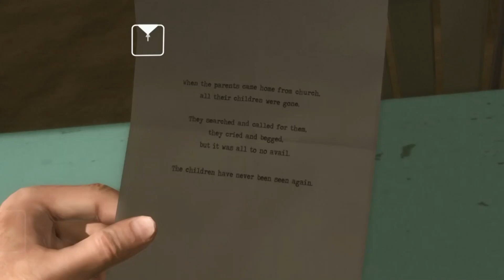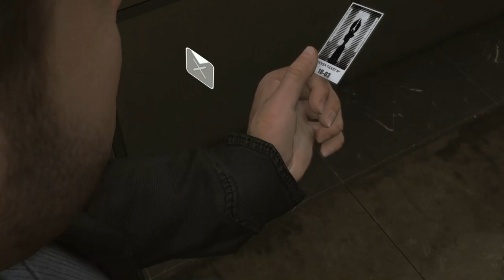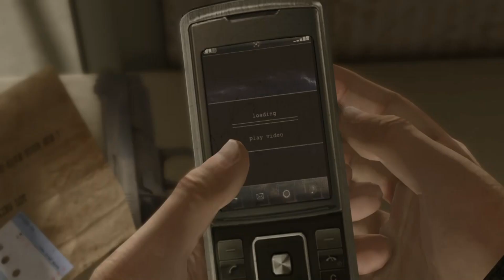Gaming with KaijuForceNeo: MegaPicks Weekly #134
Game: Heavy Rain